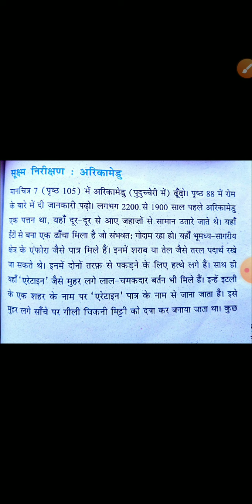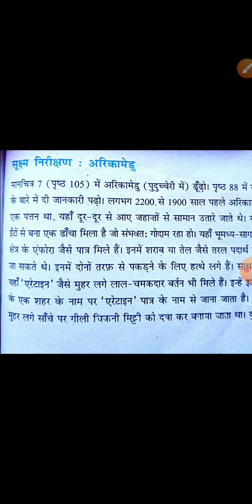Social science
Class ३ actumber